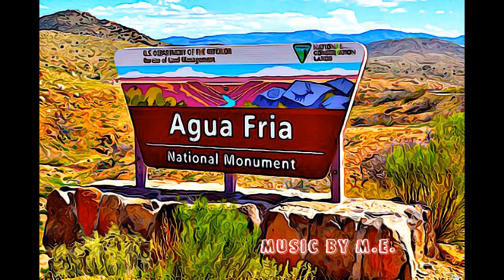ARIZONA - AGUA FRIA NATIONAL MONUMENT-2000, ARIZONA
MENTAL EXLAXATION 73 - AGUA FRIA NATIONAL MONUMENT-2000, ARIZONA